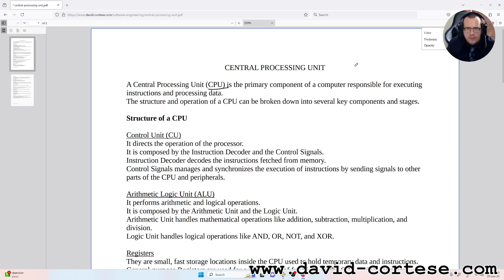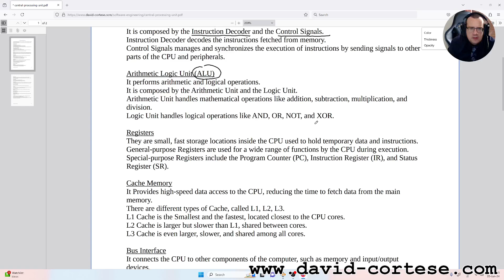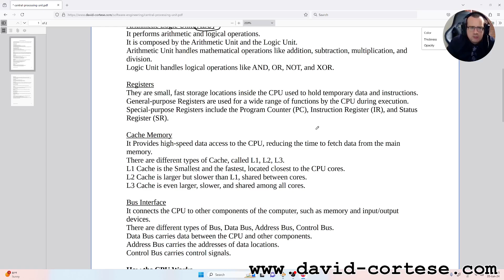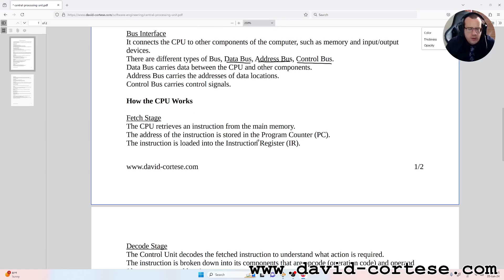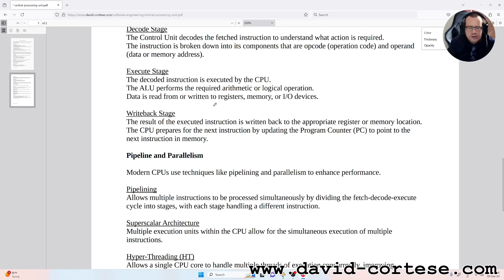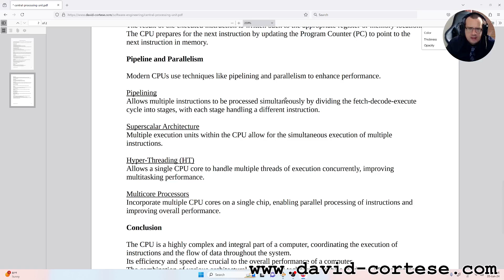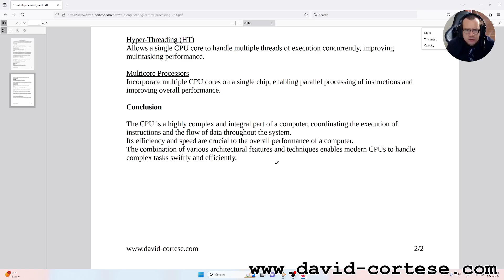CENTRAL PROCESSING UNIT